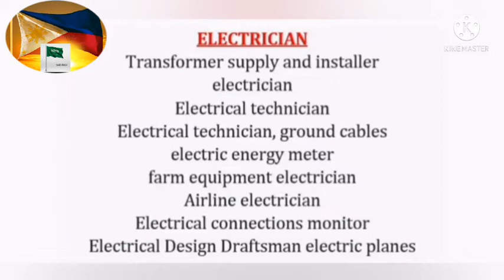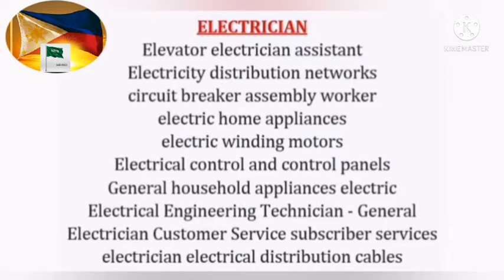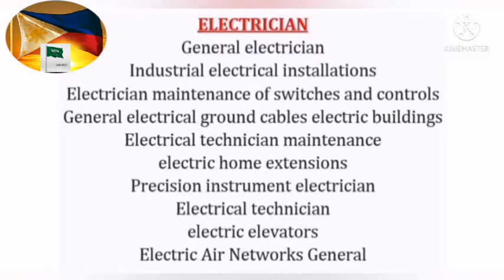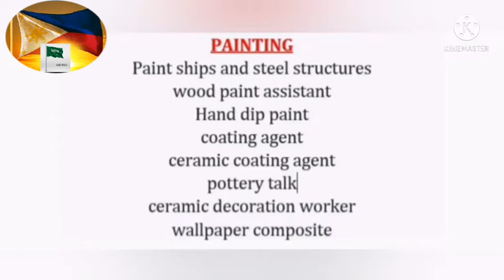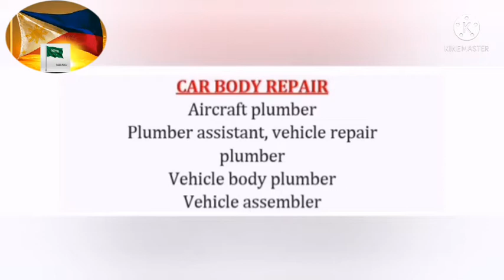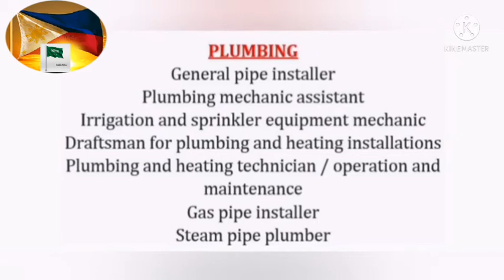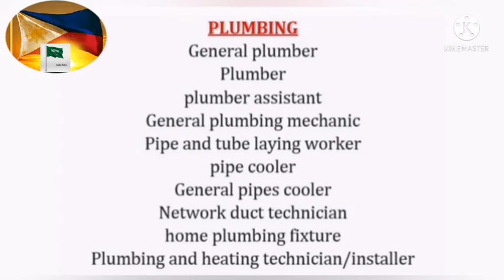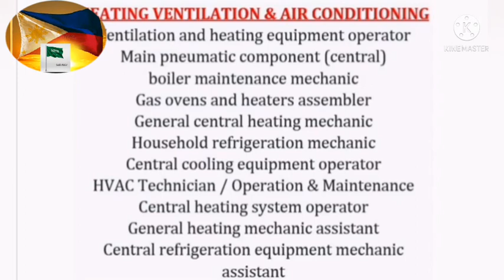2021- 2022 mga profession at examination NG mga ofw at expat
htt://svp.qiwa.sa/en/pages/categori...